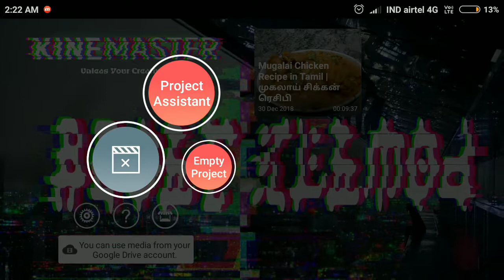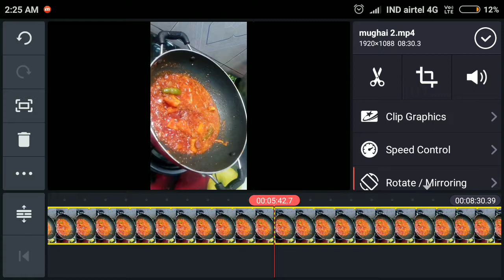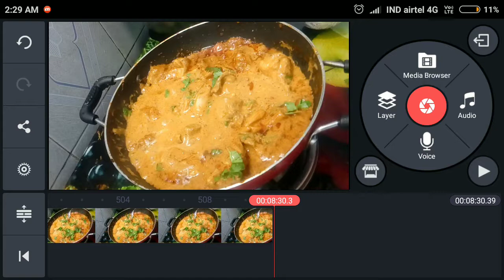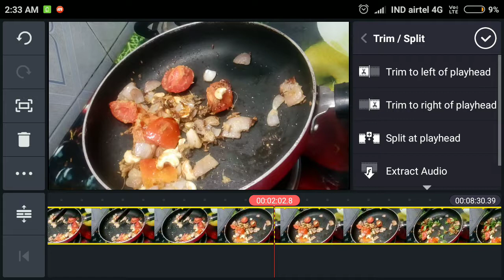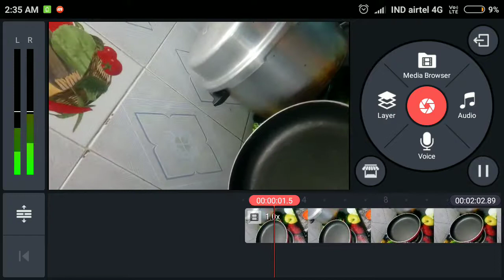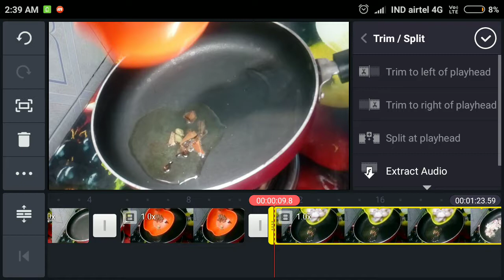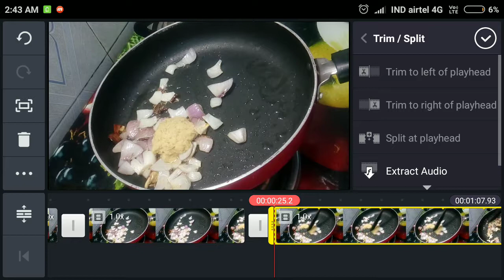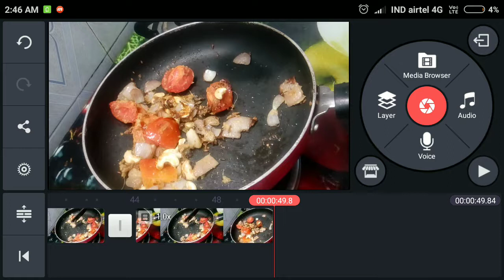Kine Master Editing Tutorial in Tamil